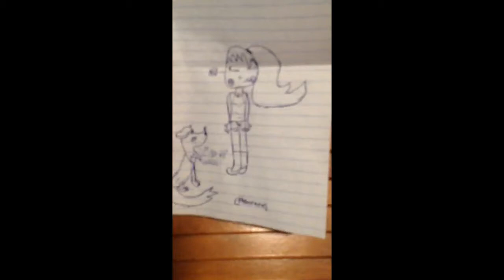Awesome day with my best friend!